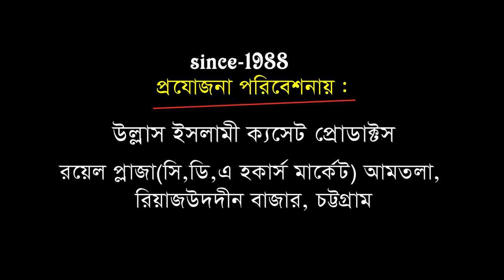নেছারী হুজুরের সেরা ওয়াজ | Mawlana Nesar uddin | Bangla Waz | Ullash Icp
Linkdin Link